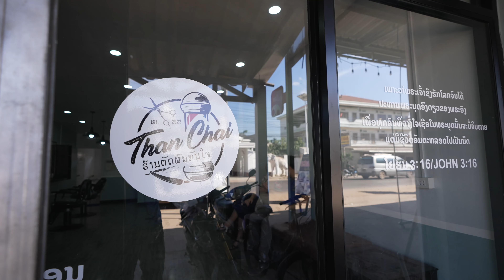Meet Darryl Hosford, ASAP’s International Field Director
Find out what Darryl Hosford, ASAP’s International Field Director, did on his first day of the job, and catch his vision for future projects with ASAP. This video will help you get to know one of ASAP’s key leaders on a personal and professional level.